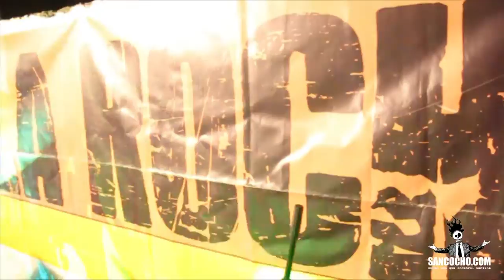Metalmorfosis en Villa Rock [La Gomera]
* Metalmorfosis en Villa Rock [ San Sebastian de La Gomera ] *

Vídeo. Canon Legria HF S20
Vídeo. Canon EOS 60D
Vídeo. GoPro Hero